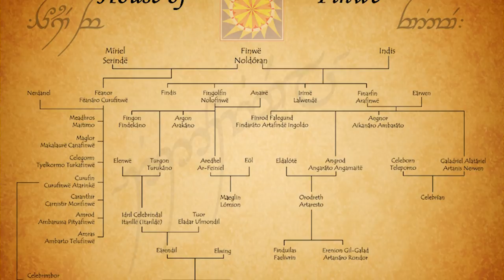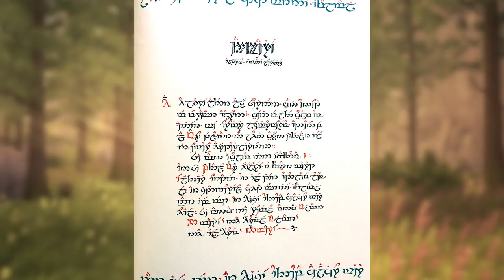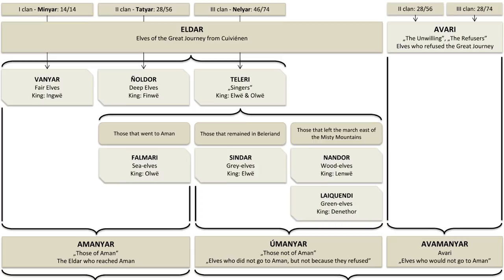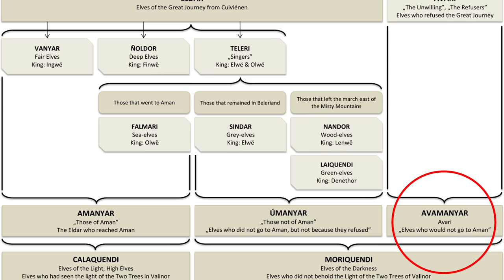Clans of the Elves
Within the world of Middle-earth, there are many Elven cultures and kindreds that influence the Elven characters. Tolkien masterfully crafted these houses to be diverse and important to the stories and characters within the legendarium. Thank you all so much for watching, I hope you all enjoyed this video! Let me know your thoughts, and I’ll see you all again next week! As always, a great thanks to the online artists whose visual works made this video possible! If you are one of the artists, please let me know and I will post your name and a link to your work in this description!

Peter Sheppard
Laura Berger
Chris Ortner

The first and second songs were developed and produced by my associate Galafee.

Many related and/or used art come from these artists and sources:
Ted Nasmith: